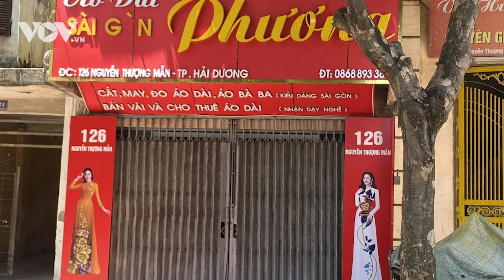Đang cách ly, điều trị cho tử tù mắc Covid 19 vượt ngục khỏi trại giam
Phòng Cảnh sát hình sự - Công an TP.HCM đã bắt được tử tù Nguyễn Kim An (26 tuổi) - đối tượng mắc Covid-19, vượt ngục trốn khỏi trại giam Chí Hòa.

37 Bà Triệu, Hoàn Kiếm, Hà Nội, Việt Nam